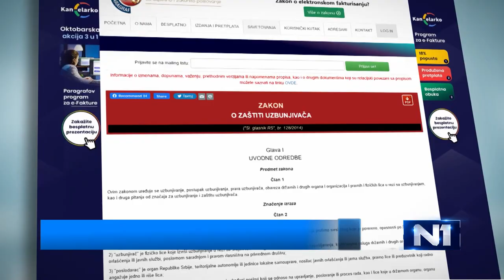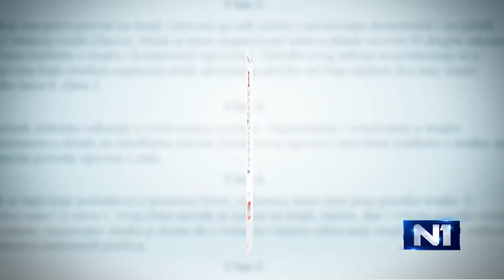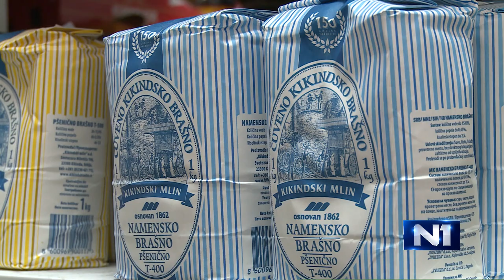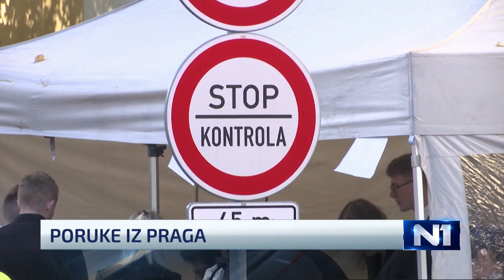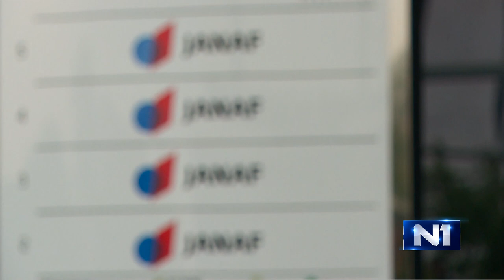Newsnight: Da li su uzbunjivači u Srbiji heroji ili žrtve, koliko je ideja o EPZ dobra? (6.10.2022)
Uče nas da je ispravno ukazati na greške sistema, tapšu nas po ramenu i hvale našu hrabrost a ubrzo zatim stiže šamar otrežnjenja. Ova pokazna vežba odvraća svakoga ko i pomisli da prijavi zloupotrebe kojima svedoči. Zašto su u Srbiji uzbunjivači žrtve, a ne heroji, istražuje Jelena Mirković.

Vanja Đurić analizira zašto je za Srbiju važan sastanak evropske političke zajednice u Pragu, a to je i jedna od tema razgovora u studiju sa novinarom Slobodanom Stuparom i poslanikom Đorđem Pavićevićem.

Emisiju vodi Ivana Momčilović Odobašić.